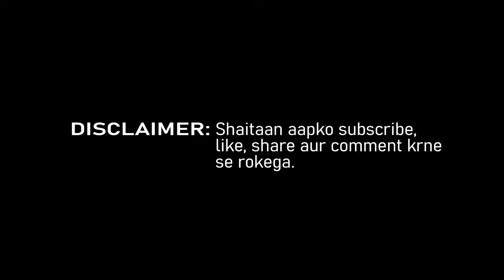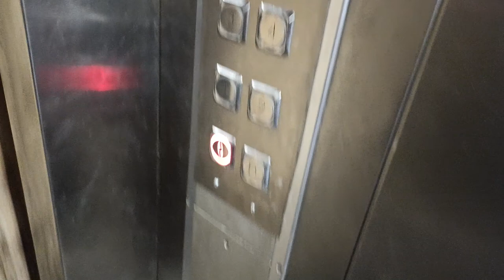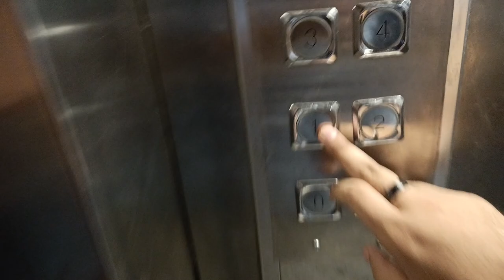My Guru Is Irfan Junejo | Vlog 004 | Sufiawesome Vlogs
Sbke Guru Irfan Junejo.
Hi this is Sufiyan Yousuf aka Sufiawesome.
I make vlogs for no reason and this one is one of them.